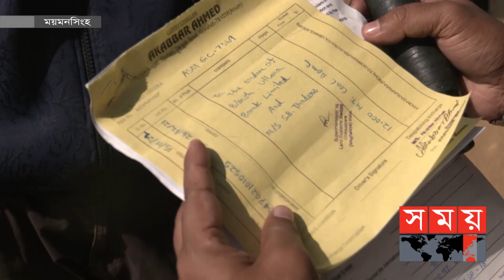২৫ বছর ধরে পরিমাপ ছাড়াই ভারত থেকে কয়লা আমদানি! | Gobrakura Land Port | Mymensingh | Somoy TV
ময়মনসিংহের হালুয়াঘাটের গোবরাকুড়া ও কড়ইতলী স্থলবন্দরে পরিমাপ ছাড়াই ২৫ বছর ধরে ভারত থেকে কয়লা আমদানি হচ্ছে। ওজন পরিমাপক যন্ত্র না থাকায় বন্দর দুটি দিয়ে প্রতিদিন ভারতীয় কাস্টমসের দেয়া পরিমাপেই ঢুকছে কয়লা। অনুমানের উপর ভিত্তি করে প্রতি ট্রাকে ১২ মেট্রিক টন কয়লা নির্ধারণ করেই আদায় করা হচ্ছে রাজস্ব। এতে শুল্ক আদায়ে সরকার রাজস্ব হারাচ্ছে কীনা এমন প্রশ্নের উত্তর দিতে রাজি হননি কাস্টমসের কর্মকর্তা। তবে আমদানিকারকদের দাবি সঠিকভাবে শুল্ক পরিশোধ করেই কয়লা আমদানি করা হচ্ছে। হোসেন আলীর তোলা ছবিতে সাদিকুর রহমানের রিপোর্ট।